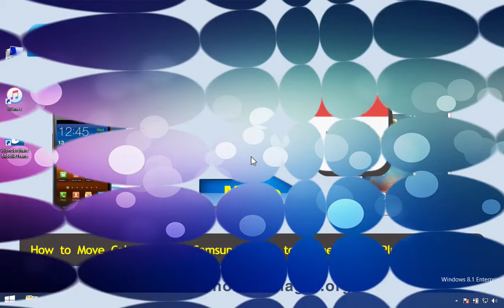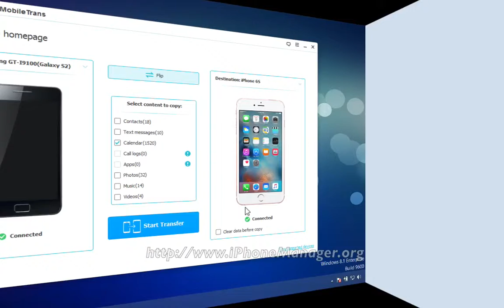[Calendar to iPhone 6S]: How to Move Calendar from Samsung to iPhone 6S / 6S Plus on Windows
MobileTrans has some special and powerful features. It supports over 2,000 mobile devices.

If you transfer data between two phones based on Android, it supports calendar, contacts, messages, photos, music, videos, apps and call logs.

If you transfer from one phone (based on iOS) to another (based on Android), it supports contacts, messages, photos, music, videos, call logs, calendar. Such as transfer video from Samsung to iPhone 6S / iPhone 6S Plus.

As for Android, iOS and Symbian to iOS, it supports contacts, photos, music, videos, message.

Android, iOS and Symbian to Symbian, it supports contacts.